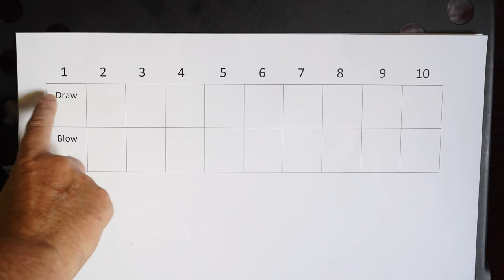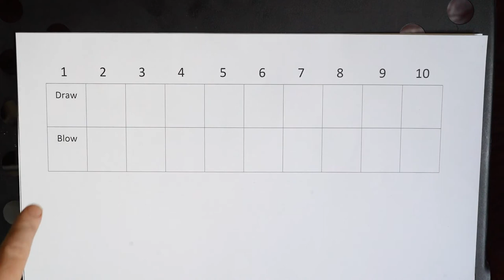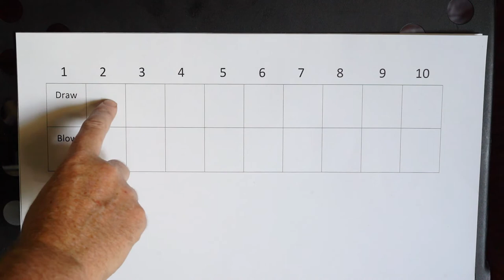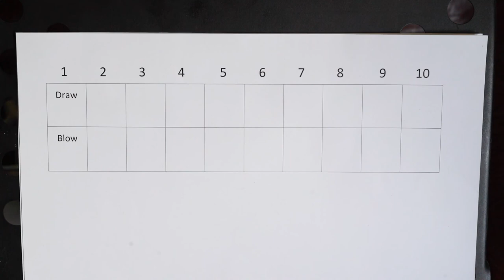Wayne Raney Country Blues Harmonica Tutorial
This tutorial deconstructs the harmonica on Wayne Raney's song "Lost John Boogie".  Wayne Raney was a country blues harmonica player who mainly played in the 1940s and 1950s.  He released music under his own name and also played a lot with the Delmore Brothers.  His country blues harmonica style is unique and often sounds similar to a country fiddle.

Harmonica for the Soul is the channel of Nick Jackman, a harmonica player and multi-instrumentalist from New Zealand.  Subscribe to this channel if you play harmonica and want to learn about American folk, blues and roots, traditional Irish and Scottish folk, tongue-blocking techniques, or how to play guitar and neck-rack harmonica together like Bob Dylan and Neil Young.